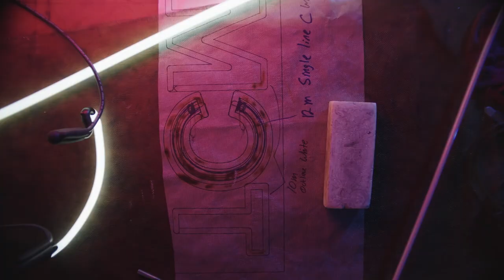Jean-Luc Godard (1930 – 2022) | TCM Remembers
TCM Remembers legendary filmmaker Jean-Luc Godard. A giant of the French New Wave, Godard forged a cinematic revolution with his groundbreaking film BREATHLESS (1960) and continued to change modern filmmaking with such classics as CONTEMPT (1963), ALPHAVILLE (1965), TWO OR THREE THINGS I KNOW ABOUT HER (1967), and more. Few directors have done as much to change the vocabulary of filmmaking and the subjects that cinema could explore. Every cinephile owes a debt to Jean-Luc Godard.